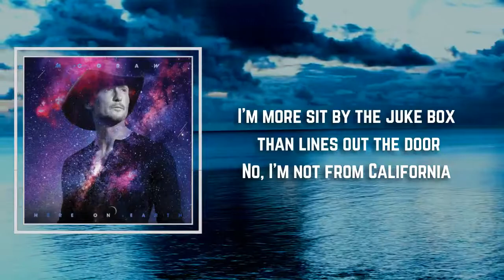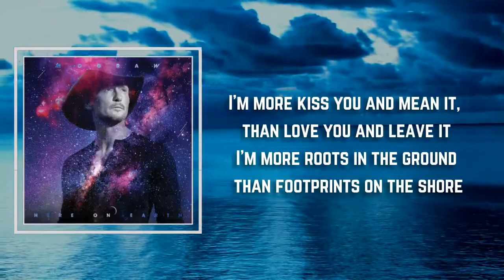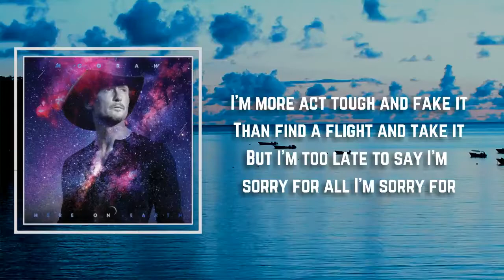Tim McGraw - Not From California (Lyrics) 🎵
Songs : Not From California by Tim McGraw
Album: HereOnEarth

Not From California Lyrics:

 I'm more mountains and rivers
Than oceans and waves
I'm more moonshine and whiskey, than vineyards and grapes
I'm more back roads and dives than Hollywood signs
I'm more sit by the juke box than lines out the door
No, I'm not from California
I'm from somewhere you ain't anymore

I'm more stars in the sky
Than stars on the sidewalk
I'm more old wooden pew than bench on the boardwalk
I'm more kiss you and mean it, than love you and leave it
I'm more roots in the ground than footprints on the shore

You're out there dreamin'
While I'm back here drinkin' over us
But tonight I wish I was

I'm more act tough and fake it
Than find a flight and take it
But I'm too late to say I'm sorry for all I'm sorry for
I'm not from California, but you can't say I didn't warn you
That I'm the guy who's gonna die right where he was born